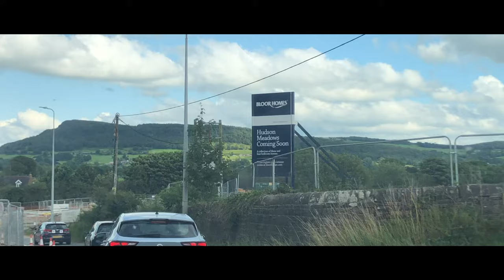MASSIVE HIDDEN AGLET STASHES FOUND! THEY'RE NEAR YOU!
So there have been some huge advances in the discovery of secret stashes! there are some HUGE stashes out there just waiting to be snapped up by you!

Artist: MYKOOL & Vhana
Title: Fad machine
Support the amazing artist!

My gear
Main Camera - iPhone 11
Lens - N/A
Tripod - N/A
Phone gimbal - DJI Osmo Mobile 2
Webcam - Logitech C920
Phone - iPhone 11
Computer mic - Blue Yeti
Drone - DJI Mavic Pro